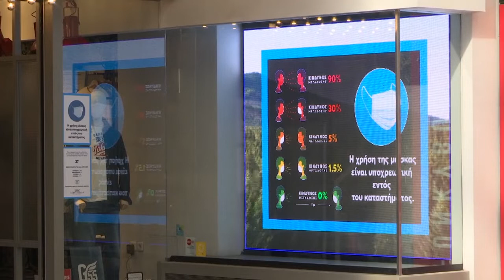COVID-19: 438 νέα κρούσματα στην Ελλάδα - Εννέα θάνατοι, 84 διασωληνωμένοι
Οι ανακοινώσεις του ΕΟΔΥ